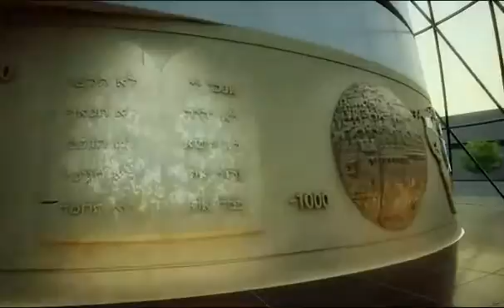Anounymous Pseudon Pavilion